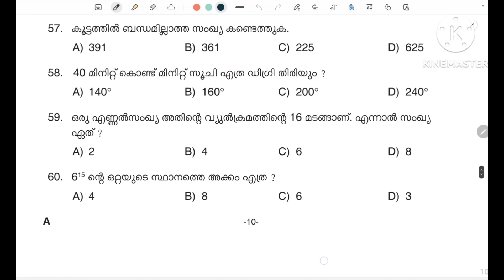027/2024 || Beat Forest Officer || Maths & Mental Ability || Date of Exam : 24/02/2024